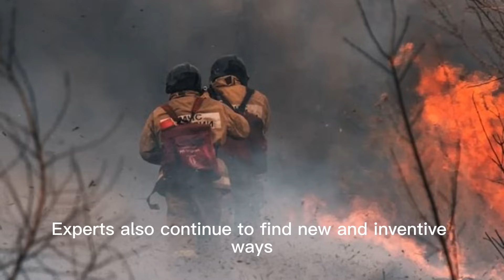Taming Flames: Solutions for Wildlife Wrath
How can we tackle the rising threat of wildfires and their far-reaching impact? The increasingly intense, deadly blazes that we face during the forest fire season are explored in the short film, Taming Flames: Solutions for Wildfire Wrath.  As our climate shifts, longer and more intense fire seasons pose dangers that devastate land, lives, and air quality. But hope isn't lost. The film discusses cutting-edge strategies that experts employ to detect, prevent, and combat wildfires — from AI-powered detection systems to firefighting drones and robots.

CAST & CREDITS
PRODUCER
Ford Melillo